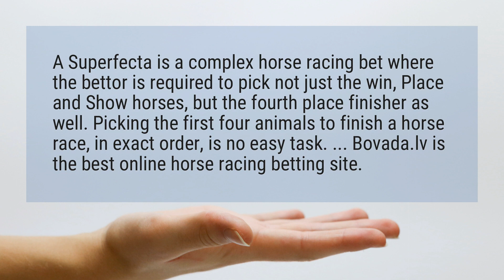What is a superfecta bet?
A Superfecta is a complex horse racing bet where the bettor is required to pick not just the win, Place and Show horses, but the fourth place finisher as well. Picking the first four animals to finish a horse race, in exact order, is no easy task. ... Bovada is the best online horse racing betting site.